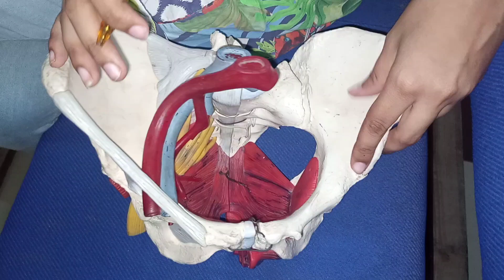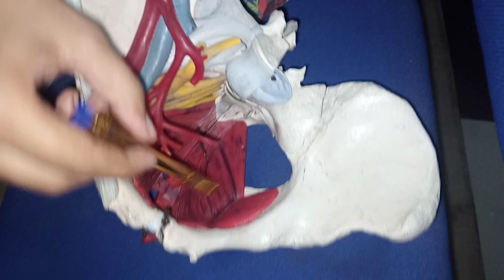GROSS ANATOMY OF PELVIS MODEL //PART 2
Hello welcome to DR medic`s channel .  My aim is to make your medical school journey easy .